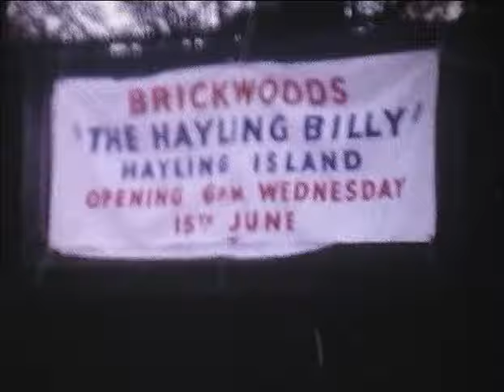Hayling Billy locomotive being installed at the Hayling Billy Pub, Hayling Island,15th June 1966.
Opening of the Hayling Billy Pub and the Hayling Billy locomotive being installed alongside next to the car park as kids and neighbours watch June 15th 1966